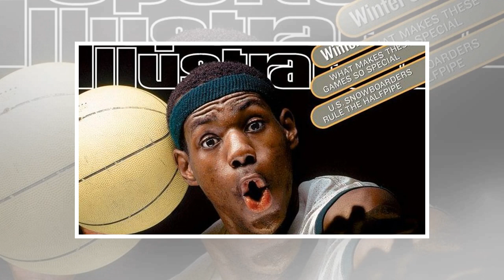11/5/2019 All the Zion buzz can’t compare to the LeBron Lottery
11/5/2019 All the Zion buzz can’t compare to the LeBron Lottery
For consensus No. 1 picks like Zion Williamson, the NBA draft lottery is the true day they find out where they will play at the next level, not the actual draft night. So barring something stunning ha...